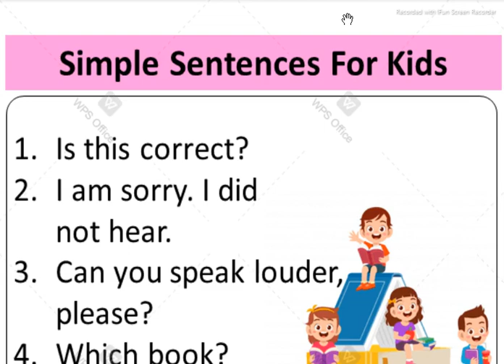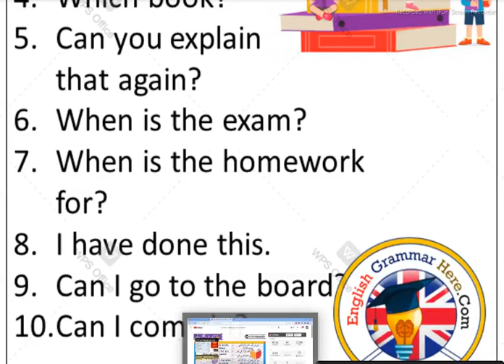10 simple sentences for kids - English Grammar Here.